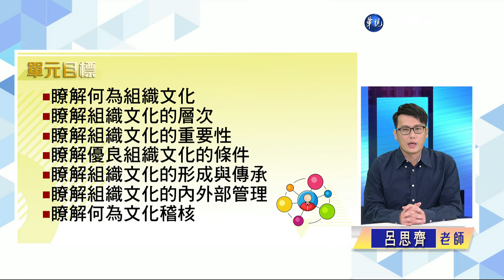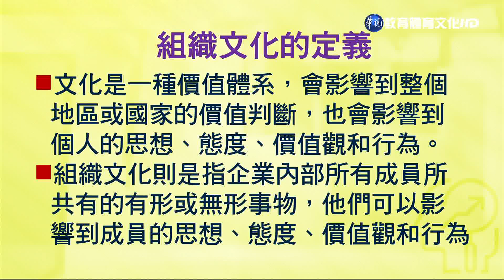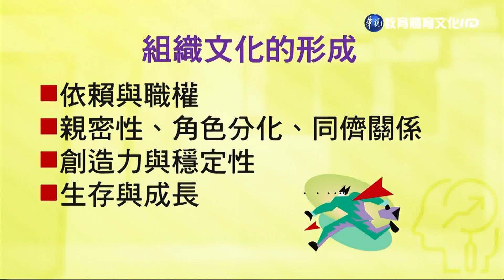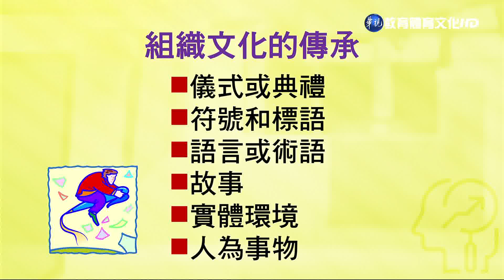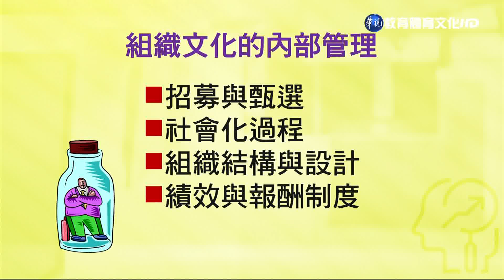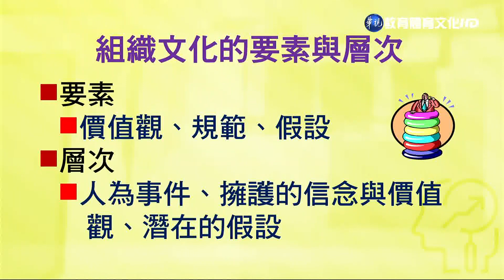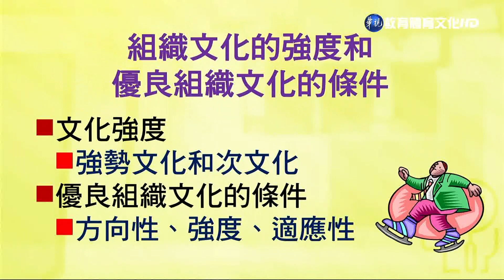人力資源管理與組織行為(學院) 第11講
第11講 更多人力資源管理與組織行為(學院)請見